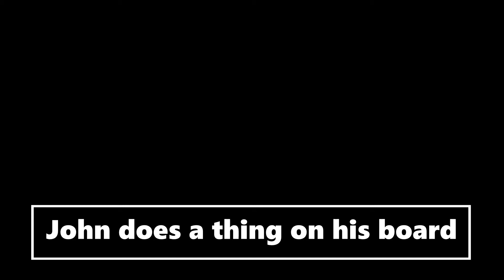doing a thing on his board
He does a thing involving his board